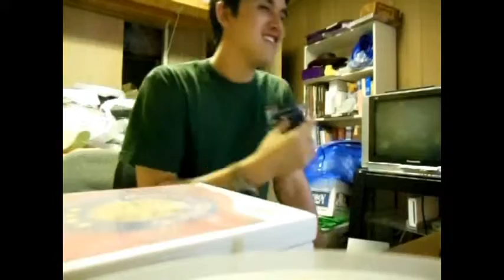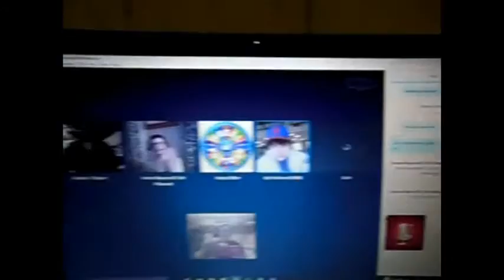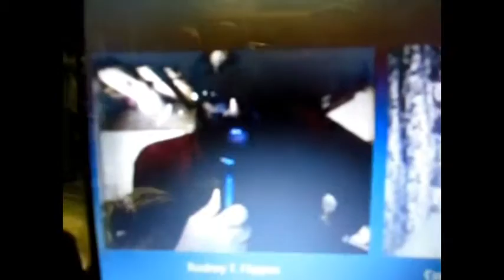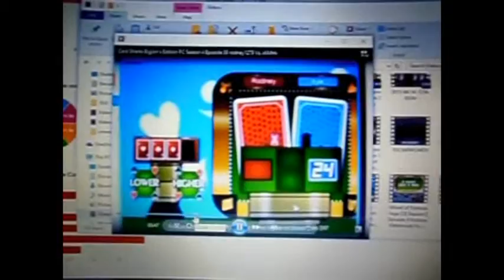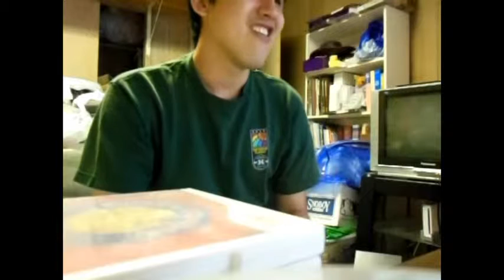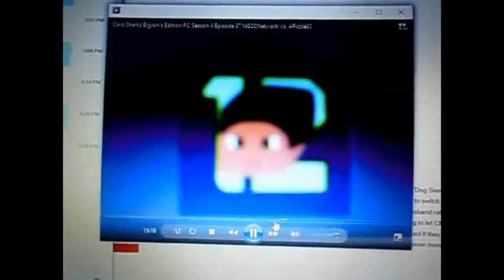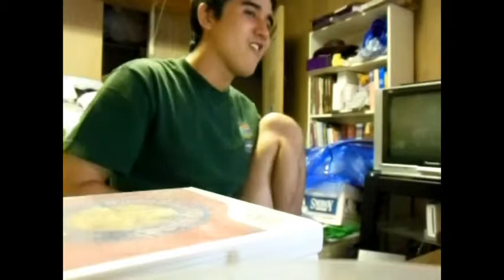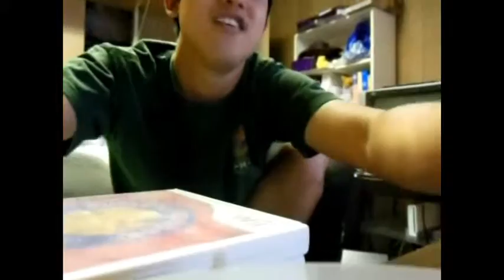MathewV21688Gaming End of 2015 Awards Ceremony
My 2015 Awards Ceremony.  Joining are rodney1279, xKMHx, TheBundyChick, Hunter Dillon, and Adam Oliver.

Filmed 12/30/15

(NOTE: You can see this video on my MathewV21688 channel)